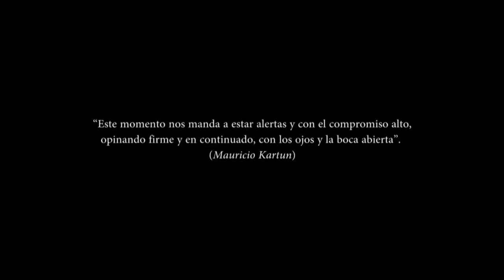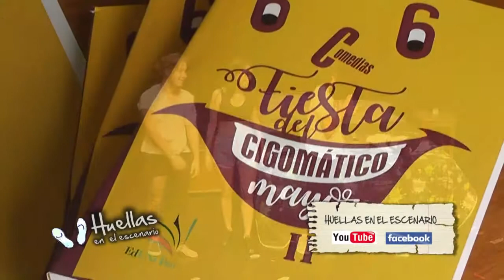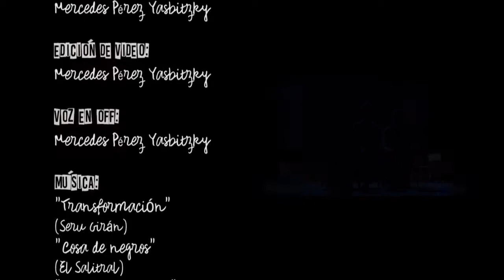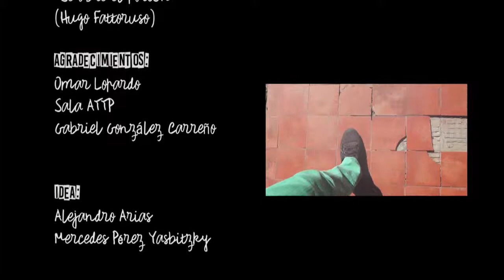HUELLAS EN EL ESCENARIO. "MOSTRO!" (Grupo Arlequín)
Programa de TV emitido el jueves 11 de abril de 2019 por Canal 3 La Pampa. Entrevista a lxs integrantes del Grupo de teatro Arlequín de General Acha que presentaron la obra "Mostro!" en la Sala ATTP de Santa Rosa en el marco del II Festival del Cigomático Mayor, Teatro de Humor.